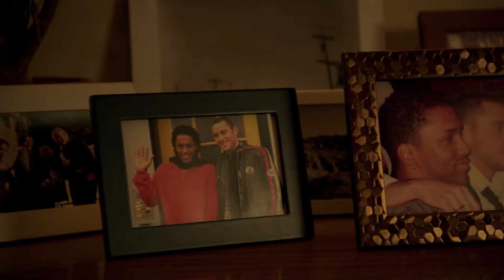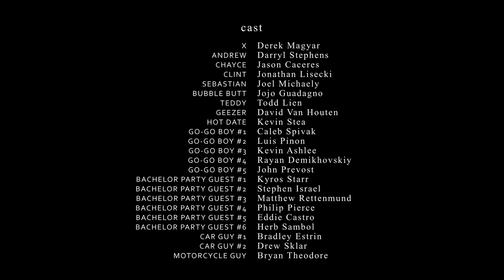FULL FREE EPISODE! Boy Culture Generation X - S1: E1 - "Sebastian"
About this Series: This brand-new Dekkoo-original series follows up the hit 2006 romantic comedy-drama ‘Boy Culture’! Hard-working male escort X finds himself up against a younger generation – who have gained a competitive edge on the market. As he struggles to keep his body fit and his clients happy, his ex-boyfriend/current roommate Andrew is aiming to move on from their former romantic entanglement.

In this episode:
X and Chayce are hired as party favors at a gay bachelor party. The last time X turned a trick, gay marriage hadn’t even come to one state, let alone all fifty. Chayce begins his aggressive rebooting of X as a marketable sex object.